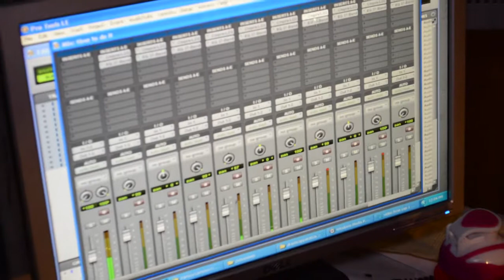Time To Do It (Unofficial Video) - King Darkness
King Darkness couldnt wait for the official video to be shot so we went with the unofficial for the streets. Official video coming soon